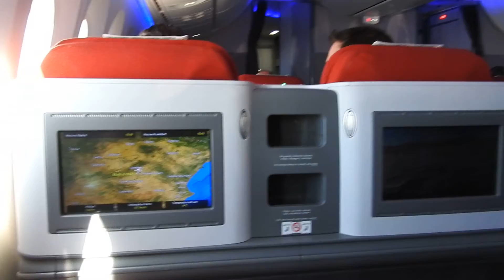LATAM Boeing 787-9 Dreamliner Take Off from inside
CC-BGA departing Madrid